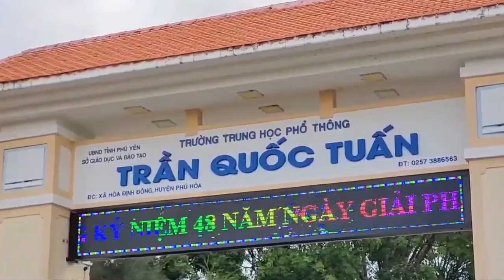[FULL HD]THẦY ƠI||MON DIEU|| CA SỸ HOÀNG LAN-HOÀI VŨ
TÁC PHẨM:THẦY ƠI
MON DIEU|
THƠ:HOÀI VŨ
SÁNG TÁC:NS QUANG DAU
TRÌNH BÀY:CA SỸ HOÀNG LAN
THẦY ƠI...!
Thời gian...bụi phấn rơi rơi..
Tóc thầy điểm bạc theo thời gian trôi
Chạnh lòng thương lắm thầy ơi !
Trồng người, gieo chữ, thắm đời nở hoa
Thương sao...! Sau mỗi chuyến đò
Thầy tôi lặng lẽ học trò chia xa
Niềm vui thầm kín làm quà
Hoa đời thơm ngát...lối qua có thầy
Thầy ơi ! Bụi phấn, tóc mây...
Hằng theo năm tháng thắp đầy ước mơ
Con đò cứ mãi đi về
Vạn đò không mỏi...cứ chờ bên ni
Ơn thầy...ai kịp so bì
Công ơn biết kể...sánh chi...sao vừa
Thầy ơi ! Thương lắm đò đưa...
Qua sông,
em nhớ ngày xưa...dáng thầy...!
MON DIEU...!
Le temps... la poussière de craie tombe...
Les cheveux du professeur sont devenus gris avec le temps
Je suis vraiment désolé pour vous, professeur !
Plantez les gens, plantez les mots, faites fleurir la vie
Quel dommage...! Après chaque voyage en ferry
Mon professeur a tranquillement séparé les élèves
Une joie secrète en cadeau
Les fleurs de la vie sont parfumées... il y a un professeur en route
Professeur! Poussière de poudre, cheveux troubles...
Chaque année est remplie de rêves
Le bateau continuait à faire des allers-retours
Ne vous lassez pas de voyager en bateau... attendez ici
Merci professeur... personne ne peut comparer
Merci de savoir comment dire... quoi comparer... comment s'adapter
Professeur! Je t'aime tellement...
de l'autre côté de la rivière,
Je me souviens du bon vieux temps... de ta silhouette... !